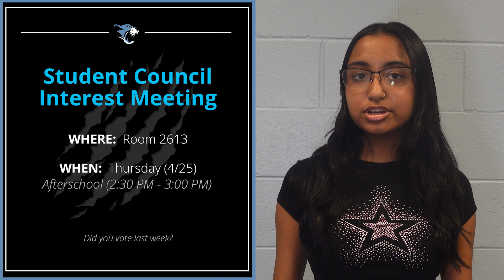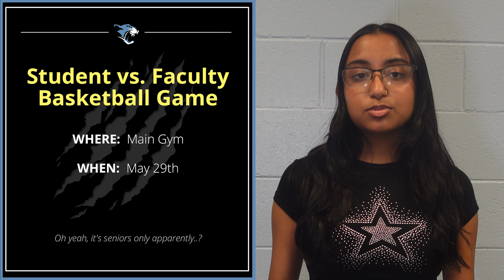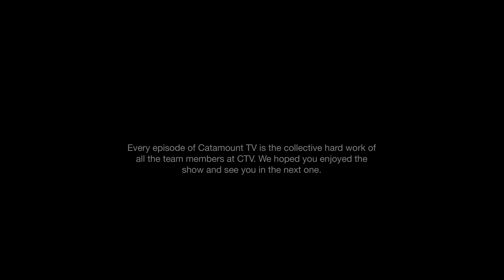Catamount TV — April 22nd, 2024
Welcome to the 29th official video announcements of Panther Creek High School.

Today's announcements are presented by Jayoshi Majumdar.

Catamount TV Team:
Executive Director - Patricia Przybylski
Catamount TV Advisor - Sharon Purucker
and the incredible Catamount TV team!